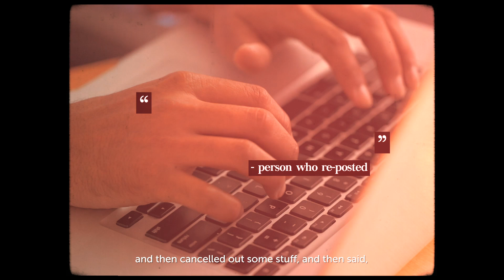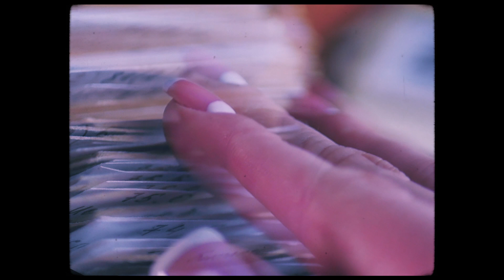How Do You Feel About 1st June? | Waiting For The End (A Time Capsule)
Most plans fell apart after the circuit breaker started. These are the moments that never came, the simple things we crave, and the silver linings that we will always, always find.

This is “Waiting For The End”– a time capsule of sentiments across our city, capturing this confusing state of limbo as we hope for the best.